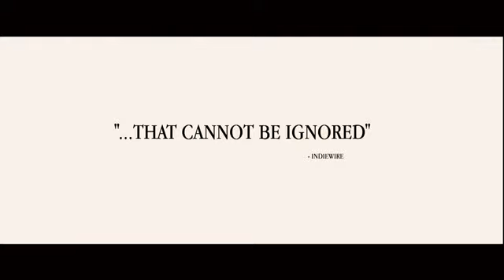Steve Jobs - Extended TV Spot #5 [360p]